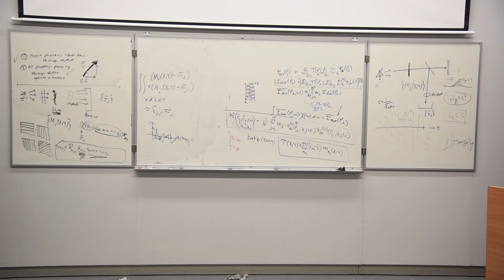PART 13 David Paganin's lecture on X-ray Phase Contrast Imaging